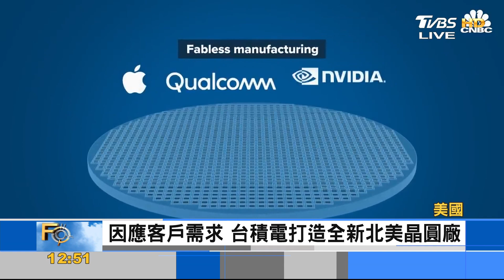複製台灣模式 台積電鳳凰城新廠加速生產5奈米晶片｜FOCUS午間新聞 20211005